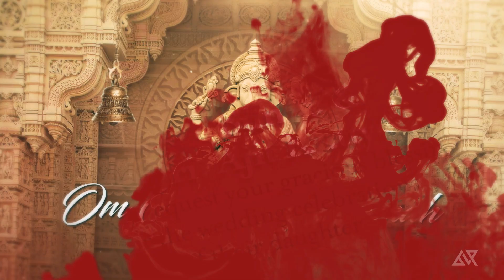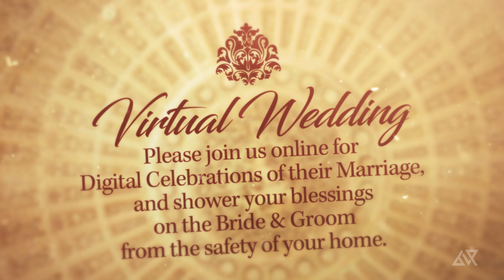Shruti & Gokul | Royal Wedding Invitation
Customize and send the Royal Indian Wedding Invitation Video by BVP to announce the celebration of your Big Day.

As Virtual Weddings become the new normal, the excitement and festivities should not fizzle out.
This royal video invite for your virtual wedding features stone Idol of Lord Ganesha along with magnificent Indian stone architecture. The fluid & playful fabric elevates the beauty of of Bride & Groom's photos. The texture, colours and the Vintage feel of the Invitation makes it one of a kind.

You can share easily this video through YouTube, Facebook, Twitter, WhatsApp and on the home page of your wedding website.

You will really mark your style and touch your guest’s heart with this wedding video invitation.
If you want to make these type of wedding invitation